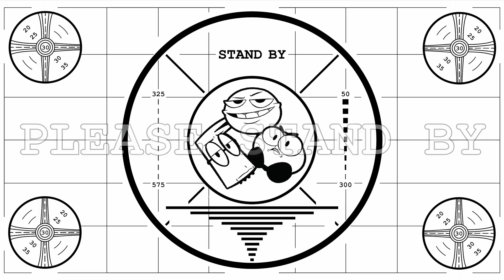The Only Time Acorn Was Cool in Friday Night Funkin' :')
Edited by Acorn The Throat Goat